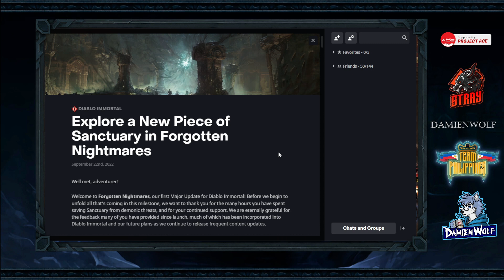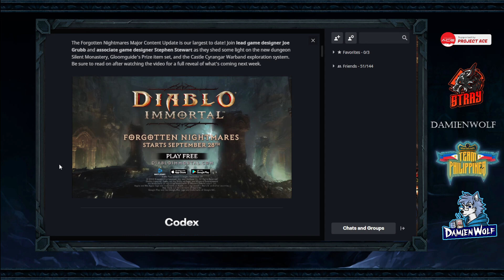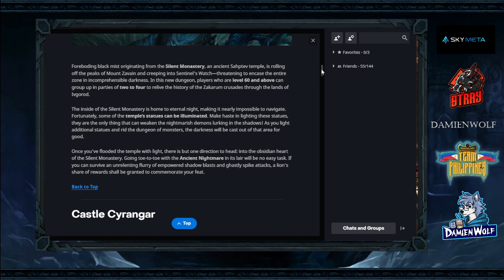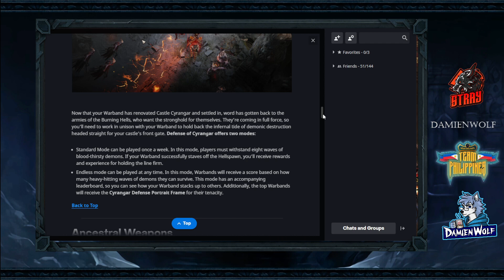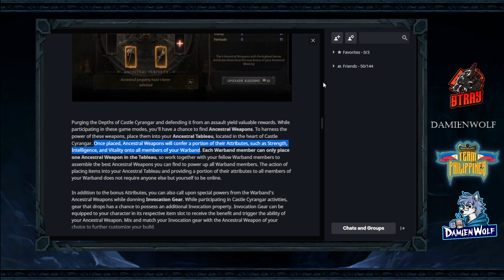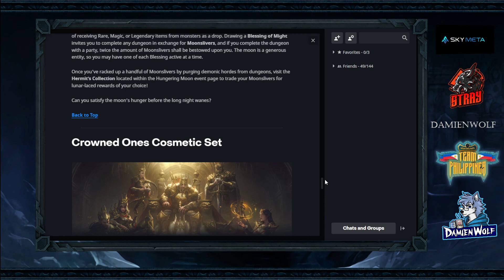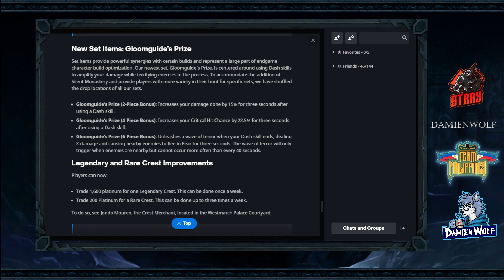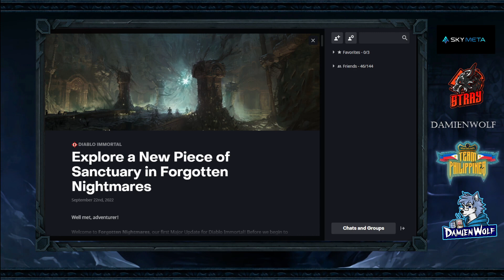BIGGEST UPDATE EVER! Patch Notes Discussion and Updates (Featuring Seizen Gaming) | Diablo Immortal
Forgotten Nightmares! Lets check the new updates! A discussion with clanmate SEIZEN GAMING!